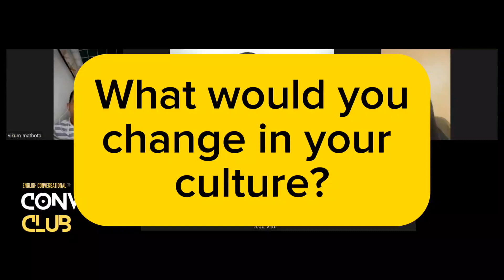18 January 2024